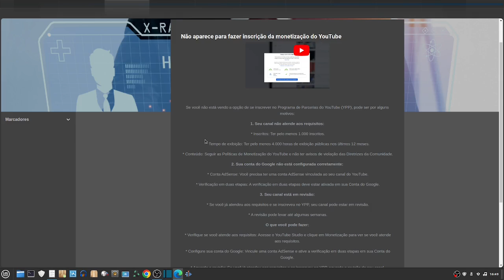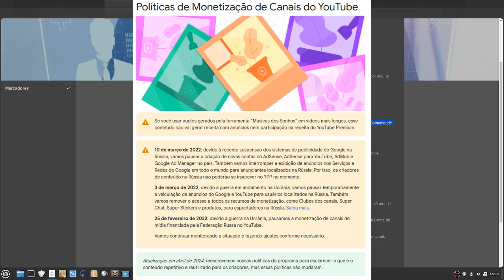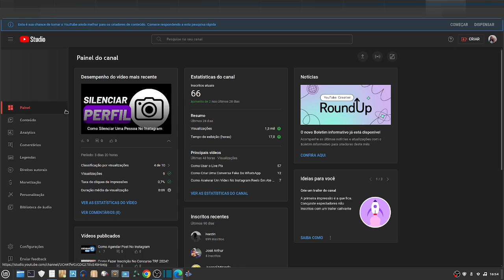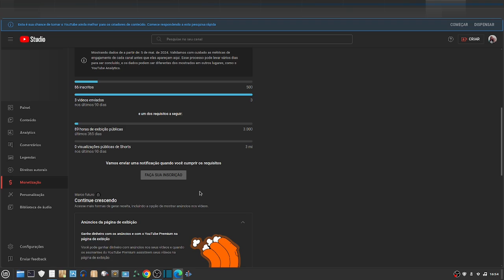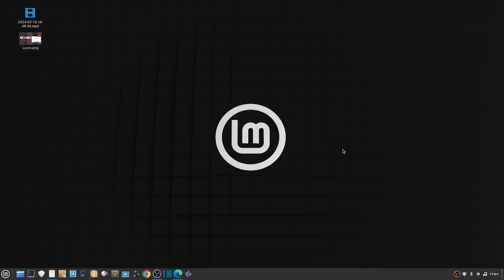Não aparece para fazer inscrição da monetização do YouTube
Seu Canal do YouTube Não Está Mostrando a Opção de Inscrição na Monetização? Calma, a Ajuda Chegou! Veja o que você deve fazer nesse caso!